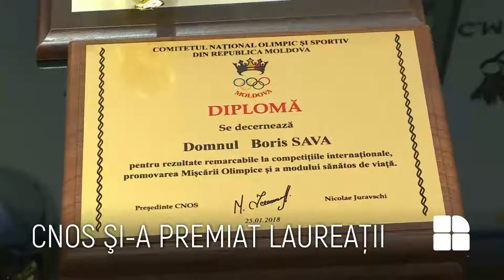Cina Olimpică: CNOS a premiat cei mai buni sportivi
Comitetul Naţional Olimpic şi Sportiv a premiat cei mai buni sportivi ai anului trecut. Premiile au fost oferite la Cina Olimpică, eveniment organizat de CNOS cu ocazia împlinirii a 27 de ani de la fondare.

Sportivul anului a fost declarat Aaron Cook, care a cucerit medalia de bronz la Campionatul Mondial de taekwon-do, iar cea mai bună sportivă a fost aleasă Mariana Cherdivară - Eşanu, vicecampioană europeană la lupte libere. Cei doi nu au fost prezenţi la eveniment.

Printre laureaţi s-au numărat sportivii care au cucerit medalii pe arena internaţională, dar şi antrenorii lor.

"Particip al doilea an la acest eveniment, pentru că am obţinut rezultate remarcabile. Este foarte plăcut", a spus canotorul, campion mondial, Ilie Spâncean.

"Pentru un sportiv un astfel de eveniment înseamnă o încurajare în cee ce fac şi un imbold pentru a obţine un rezultat mai bun", a spus canotorul, campion mondial, Oleg Nuța.

"Este un eveniment chiar foarte frumos, ne revedem împreună cu toţi sportivii. Sunt zile mai grele şi mai uşoare pentru noi, dar Comitetul Olimpic este mereu alături de noi", a spus atleta Zalina Marghiev.

Cina Olimpică este organizată în fiecare început de an şi adună împreună sportivi, antrenori, oficiali de stat, reprezentanți ai corpului diplomatic,jurnaliști pentru a celebra spiritul și valorile olimpice.

"2017 a fost primul an din noul ciclu olimpic şi e normal ca să vedem şi să ne dăm bine seama cu trupă pronim în pregătire în acest ciclu şi pe probe de sport să ne axăm", a spus preşedintele CNOS, Nicolae Juravschi.

Comitetul Naţional Olimpic a fost fondat pe 29 ianuarie 1991. Actualul preşedinte, Nicolae Juravschi, ocupă postul de preşedinte din anul 2001.